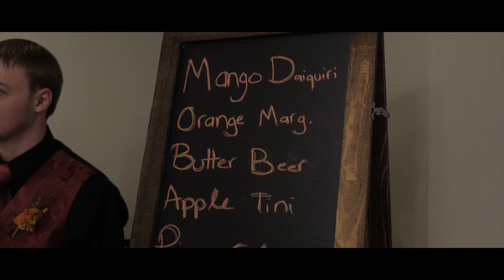Tyler & Sione - Utah Wedding